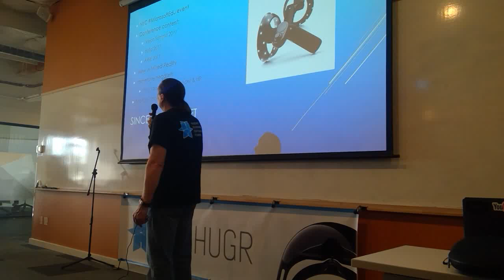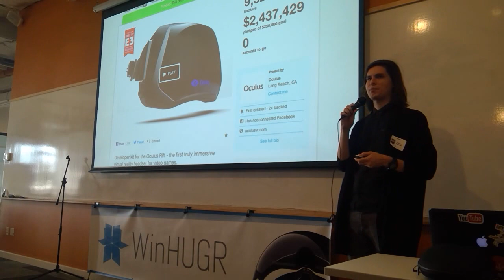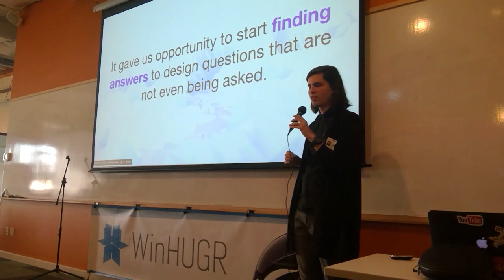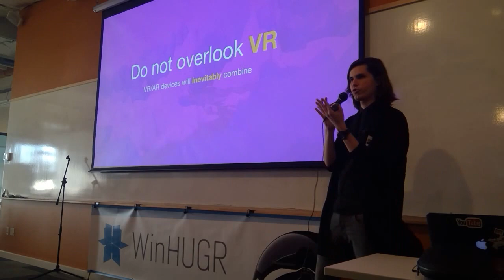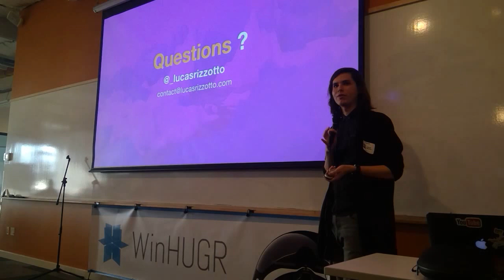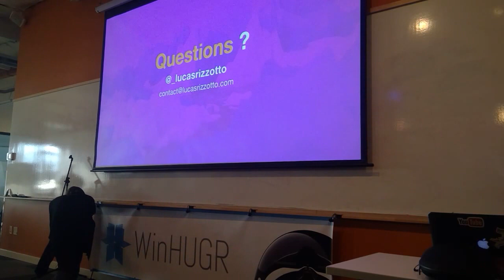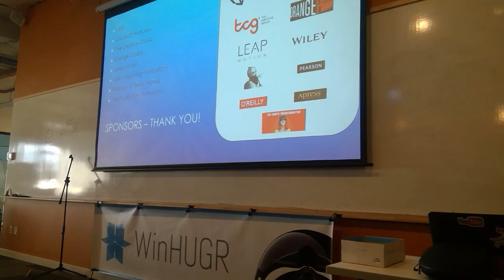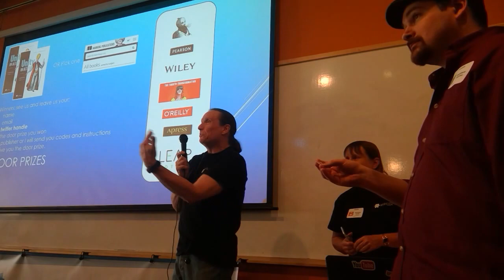An award-winner's MR Journey and The Road Ahead - Guest Speaker: Lucas Rizzotto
June 2017 WinHUGR meeting live stream